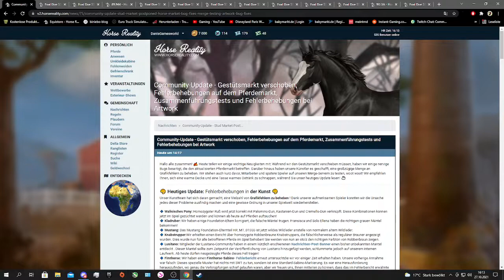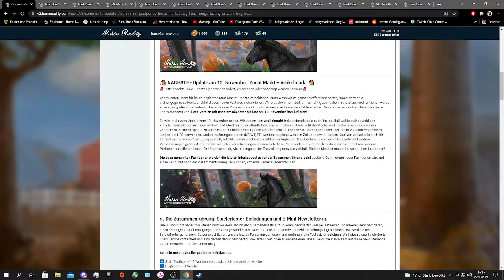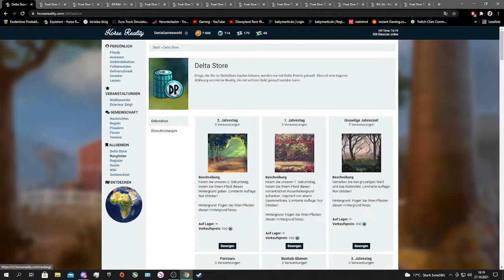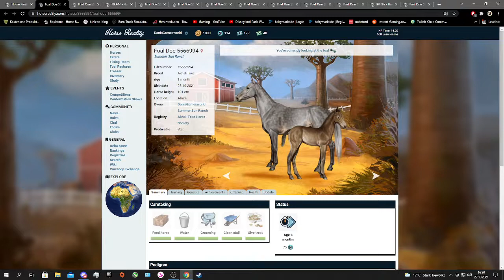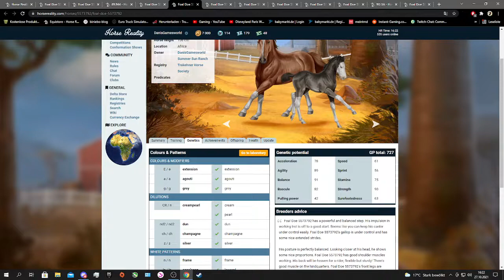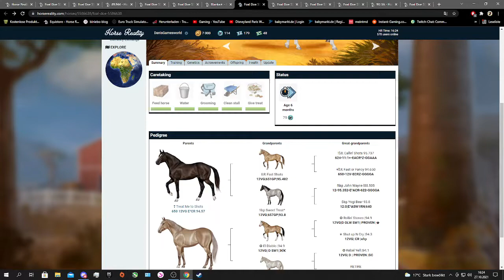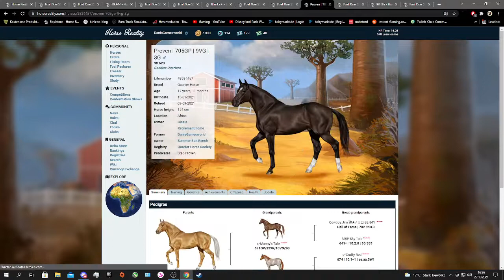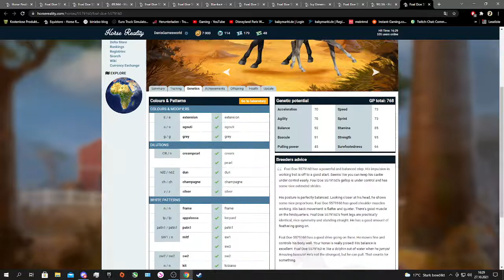HR News , Halloween Hintergrund und süßes Wiehern